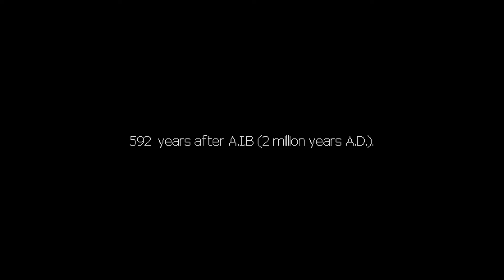Forlorn -gameplay-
A game about a mysterious character in an unknown world.